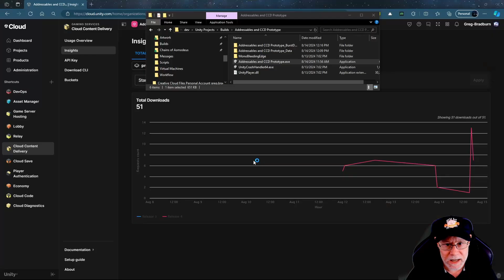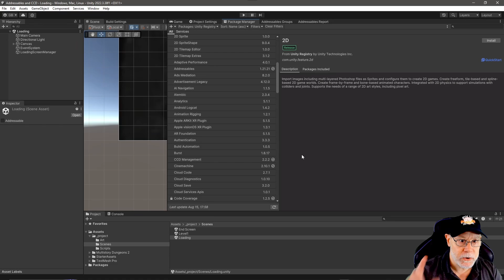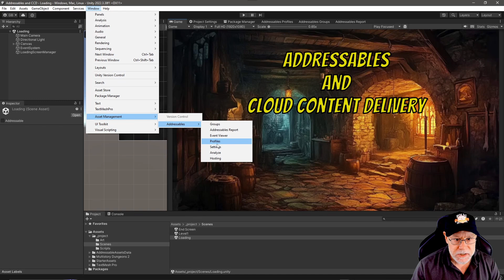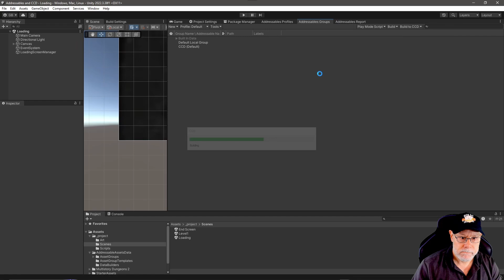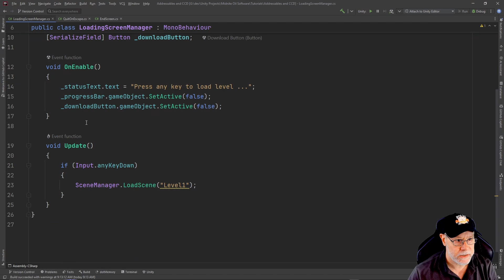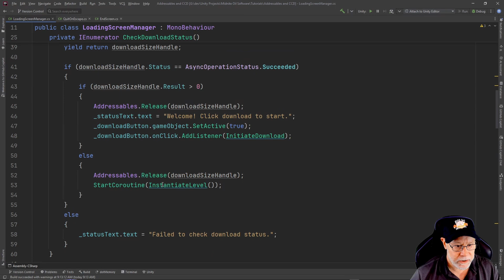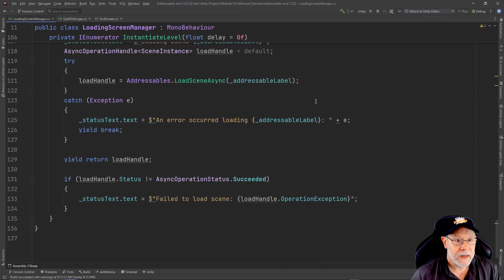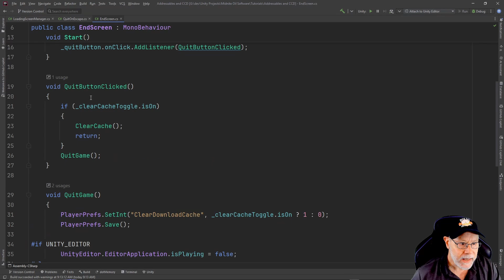Unity Tutorial - Addressables and Cloud Content Delivery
In this Unity tutorial I teach how to use addressables and cloud content delivery to offload your game data to the cloud so it's not included in your initial install. I then show you how to download the game data on-demand from the cloud using Unity's cloud content delivery service.

00:00 - Intro
02:23 - Project without Addressables
03:59 - Configure addressables
06:25 - Create addressable
07:23 - Upload addressable content to CCD
08:27 - Write scripts to load data from CCD
13:13 - Build and Test
14:56 - Outro

Be sure to check out my Highland Panic game on Steam

It's also available for the iPhone on the Apple App Store

In case you'd like to show your support by buying me a coffee: